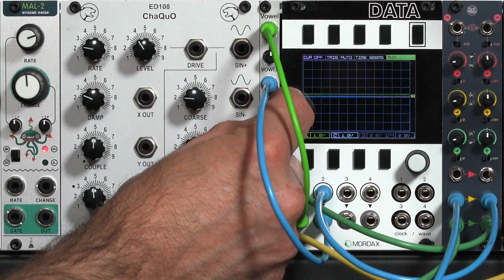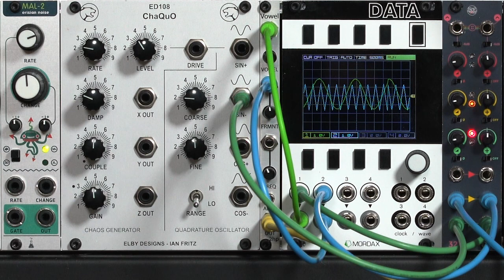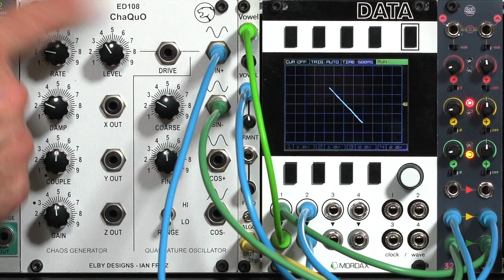Modulation: Periodic vs Random vs Chaotic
What are the differences between periodic modulation (i.e. a normal LFO), a random CV source, and a chaotic CV source? Some may be surprised to learn that the chaotic source is actually a cross between a random source and a normal LFO: its output can be fairly consistent for a few cycles like an LFO, but then it will create its own variations on the theme. In this introductory video I demonstrate these differences, both controlling a filter cutoff (one dimension) and the two timbre parameters of a 2hp Vowel oscillator (two dimensions).

The first goes into more detail comparing these three types of modulators, including patch and application suggestions; the second goes deeper into explaining chaos theory and some common characteristics of chaotic CV sources.

I am also creating videos on Ian Fritz’s ChaQuO, Chaotica, and Hypster modules that will be made available to +5v and above Patrons, as well as those enrolled in the Eurorack Expansion: Extended (Tier 3) course